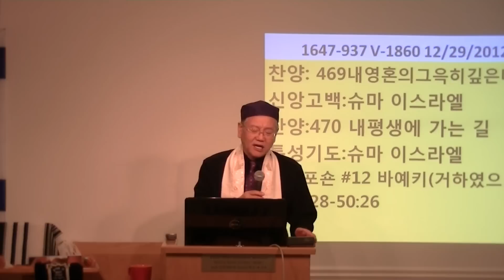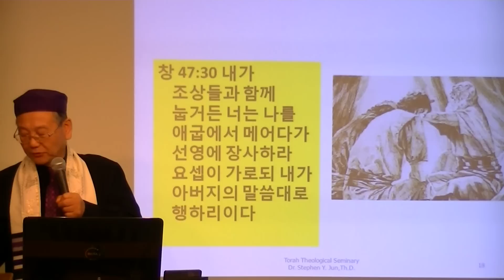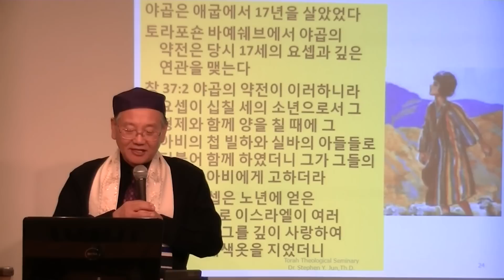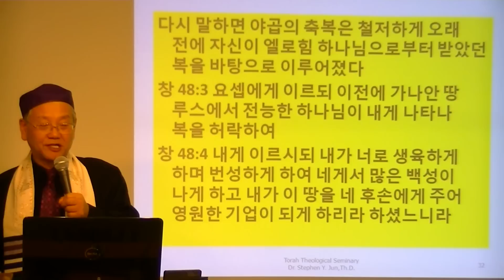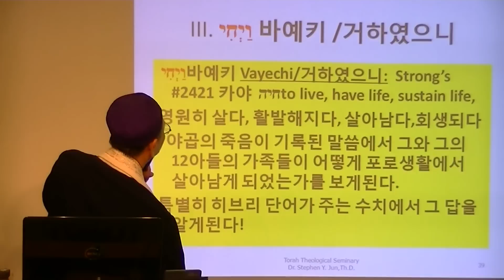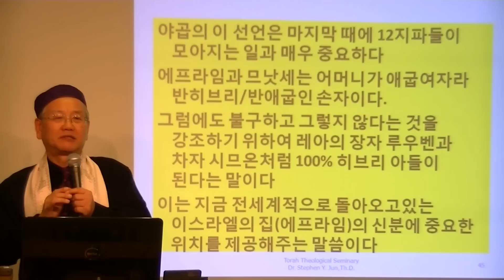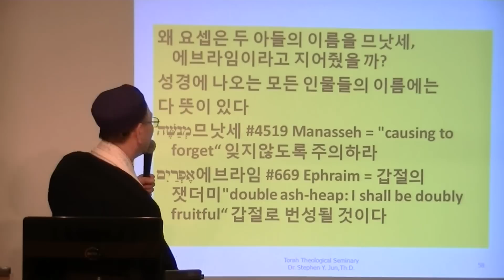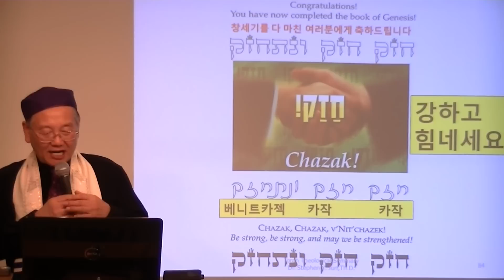5773-12 Torah Portion VaYechi 바예키(거하였으니)전윤근목사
1. 예슈아의 절기 “The Feast of YESHUA” -강추!!!
2. 히브리뿌리 회복 “Restoration of Hebraic Roots” -강추!!!
3. 토라신앙의 아름다움 “The Beauty of Torah Life” -강추!!!
4. 메시아의 그림자 “The Shadow of Messiah” -강추!!!
5. 쉬마 이스라엘 “Shema Israel” -강추!!!
6. 그림으로 본 계시록 “Picture Explanation of the book of Revelation”
7. 히브리뿌리 요한 계시록(상) Hebraic Roots “Revelation” (Part I)
8. 히브리뿌리 요한계시록 (하) Hebraic Roots “Revelation” (Part II)
9. 요한복음 강해 (상중하 합본) “The Book of John(Yochanan)”(Part I,II,III) ($40)
10. 이스라엘 론 “Israelology”
11. 히브리뿌리 101 “Hebraic Roots 101” 강추!!!
12. 토라에 계시된 예슈아 Hebraic Roots “Yeshua in the Torah” 초강추!!!
13. 히브리관점 종말론 (상) Hebraic Roots “Eschatology” (Part I)
14. 히브리관점 종말론 (하) Hebraic Roots “Eschatology” (Part II)
15. 모세5경토라:창 세기(Genesis)강해 (B'reisheet בראשית 베레이쉬트-태초에)
16. 모세5경토라: 출애굽기(Exodus)강해 (SHEMOT שמות-슈모트-이름)
17. 모세 5경토라: 레위기(Leviticus) 강해 (Vayikra ויקרא 바이크라-부르시고)
18. 모세5경토라: 민수기(Numbers)강해 (Barmidbar바미드바-민수기)
19. 모세5경토라: 신명기(Deuteronomy)강해 (Devarim דברים 데바림-신명기)
*20. 신간 New!!! "히브리뿌리 관점 토라해석" Hebrew Roots View on Torah ($ 60) 417페이지 2년동안 토라포션 모음중에서 가장 중요한 주제를 히브리뿌리관점으로 풀이한 히브리뿌리 백과사전 -기독교인이면 꼭 읽어야 할 중요한 책입니다
*21. New!!! 신간 " 예슈아의 아슈레이 팔복" Yeshua's Shemini אשרי Ashrei($ 40) - 초강추!!!
*22. New!!! 신간 "말키쩨덱 로얄 토라 레위기 Vyikra Malkitzedeck Royal Torah ($40)-초강추!!!
1. 토라에 비친 예슈아의 신부(쿰란출판사 500페지) “The Bride of Yeshua in the Torah” 강추!!!
2. 하나님의 경륜 Hebraic Rts “The Stewardship of God”
3. 찬양과 경배의 영적 능력 Hebraic Rts “The Power of Praise and Worship”
4. 히브리어 창세기 토라포션 Sefer B'reisheet" Studying the Hebrew Alefbet through the Torah Portions of Genesis
5. 7일 창조와 하나님의 7곱영 “7 Days Creation & 7 Spirits of God” ( $40) 강추!!!
6. 히브리뿌리 성막론(미쉬칸) “Hebraic Rts “Tabernacle(Mishkan)” ( $40) 강추!!!
7 . 히브리어 기초 개정판 “Hebrew Language Basics” ($40)-품절
*8. New!!! 신간 "토라의 언어 히브리어" "Hebrew Letters of Torah" ($50)- 초강추!!!